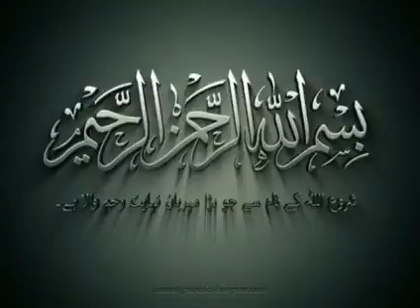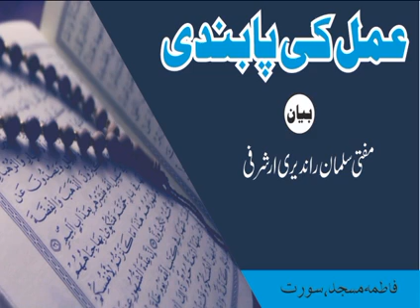❤️Juma Bayan❤️Mufti Salman Randeri ashrafi(Amal ki pabandi) Masalchiwad Rampura surat